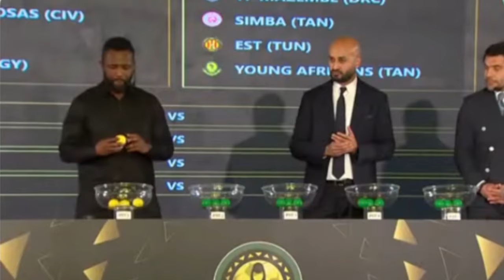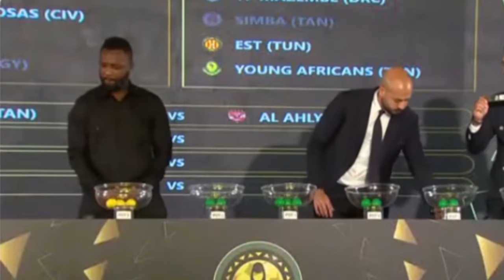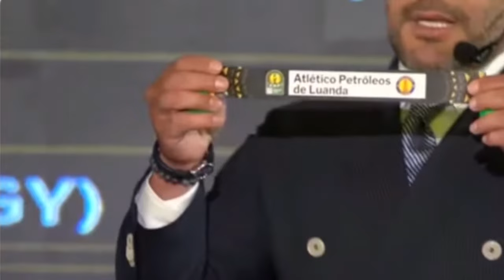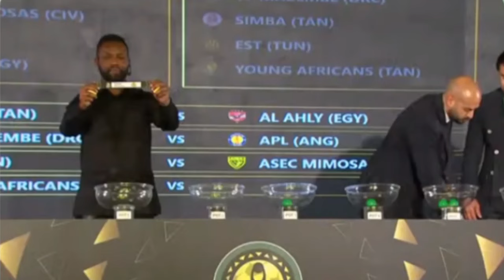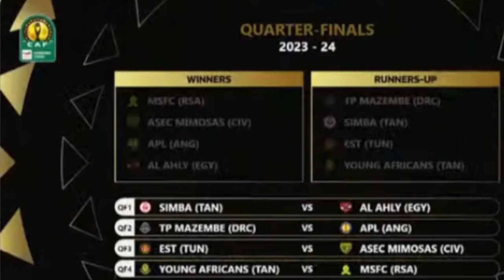KIVUMBI! ROBO FAINALI LIGI YA MABINGWA YANGA VS MAMELOD, SIMBA VS AHALY